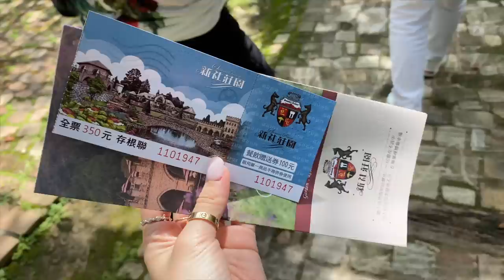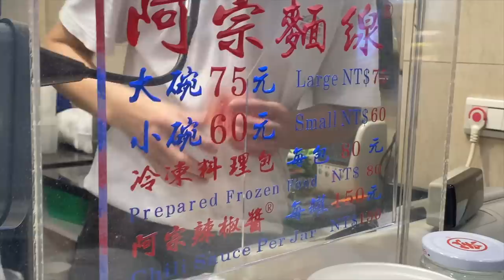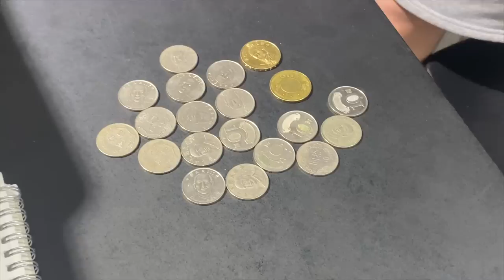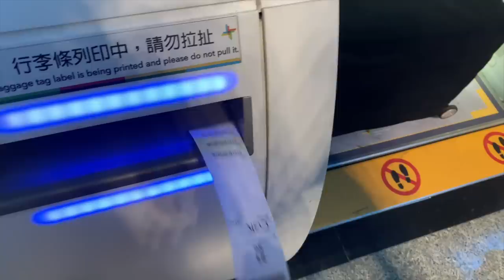LAST VLOG IN TAIWAN୭ 🧷✧˚ ᵎᵎ 🎀 : what i ate, my 鞋 wish list 😭😱, jiufen old town s a must!!